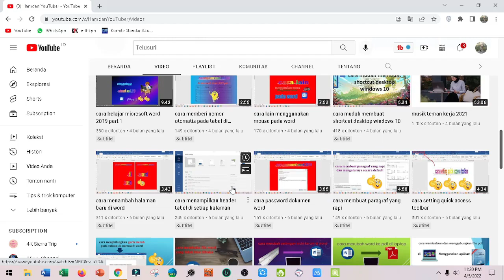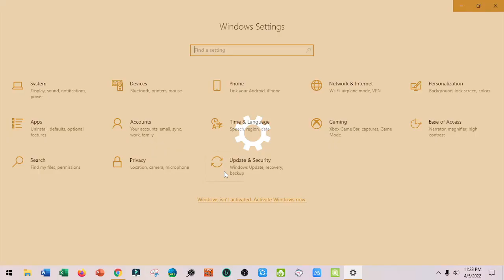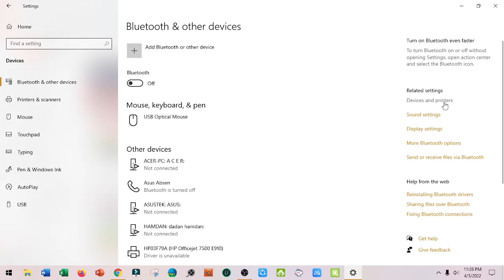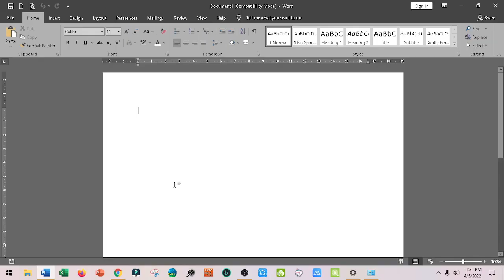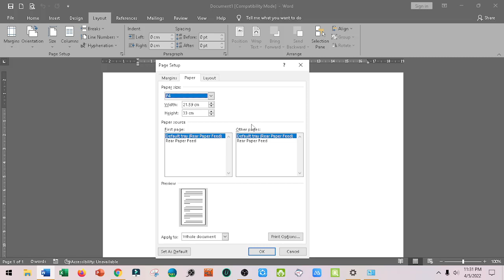cara mengatur ukuran kertas ke F4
Terdapat beberapa ukuran kertas yang paling populer dan sering digunakan, salah satunya adalah kertas folio atau disebut juga kertas F4.

Kertas ini biasanya digunakan untuk menggandakan atau membuat salinan dari ijazah atau dokumen lainnya.

Selain itu, dapat juga digunakan sebagai ukuran untuk mencetak photo, dokumen dari Microsoft Word, Excel dan Powerpoint.

Namun terkadang, kertas F4 tidak tersedia dalam menu di Microsoft Word, Excel dan Powerpoint.

Untuk mengetahui cara mengatur ukuran kertas ke F4, maka mari kita tonton videonya sampai dengan selesai.